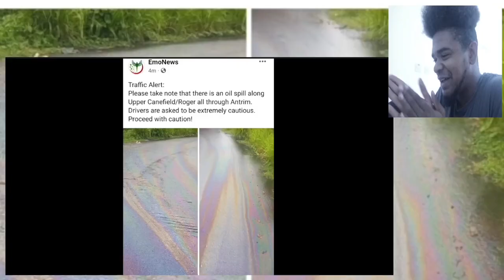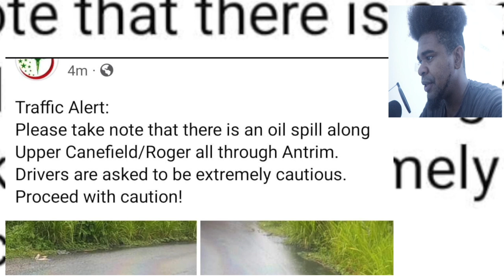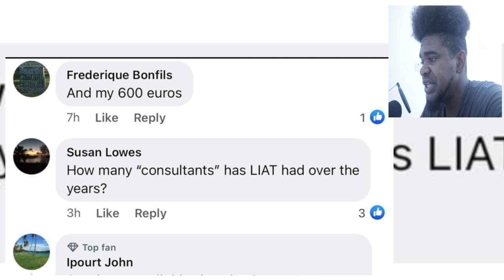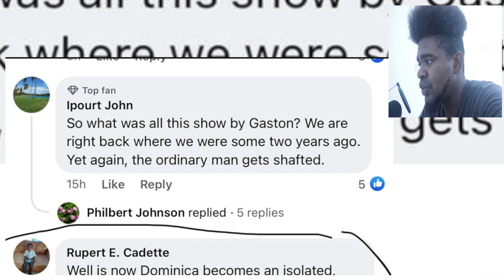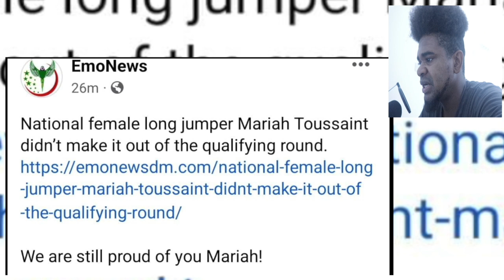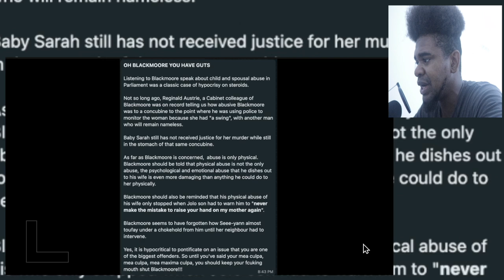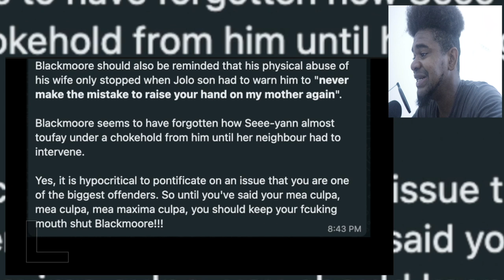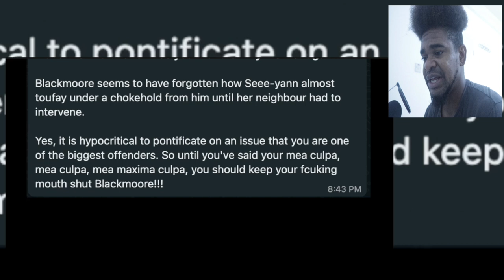🔴CANEFIELD & DELICES ACCIDENTS/ ROSEAU AIRPORT?/ BLACKMOORE HYPOCRISY & LIAT 2020 | Mystelics Reacts